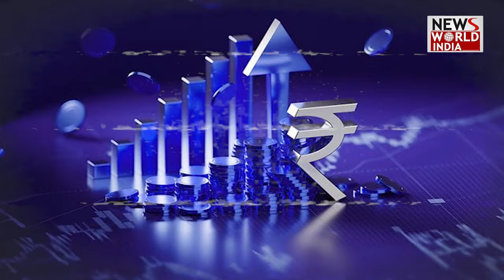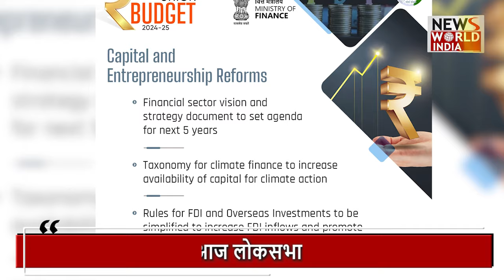मिडिल क्लास परिवार को क्या मिला ? | BUDGET SESSION | MIDDLE CLASS